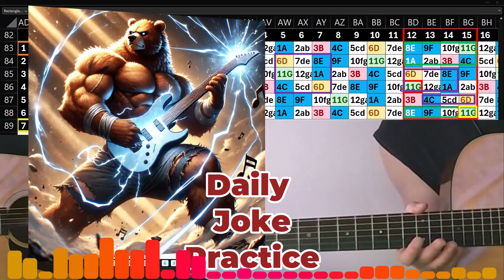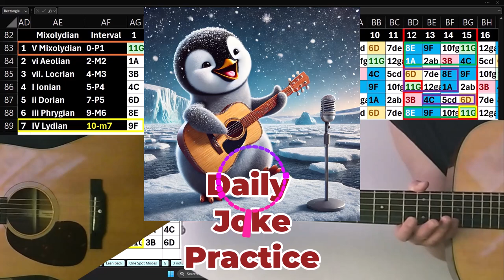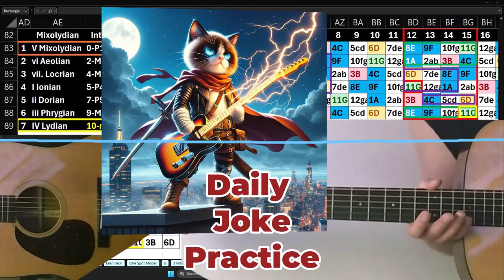Daily Joke Practice 10.03.24